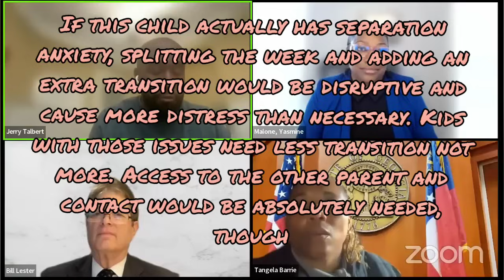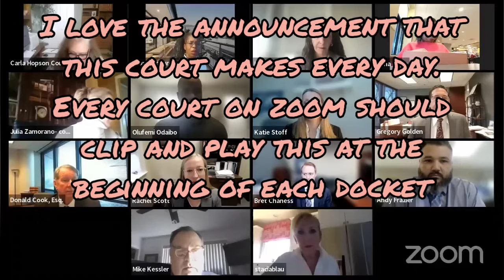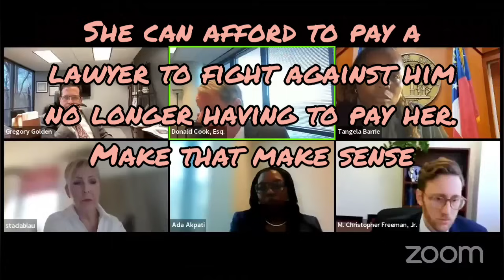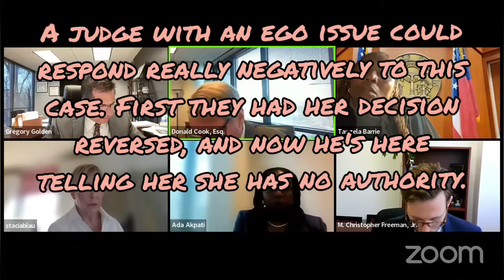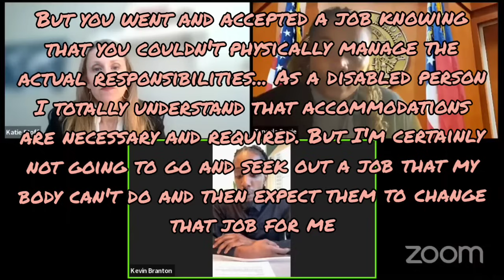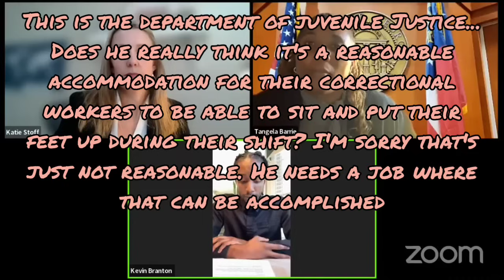(un?) Civil Docket - Judge Barrie DeKalb County